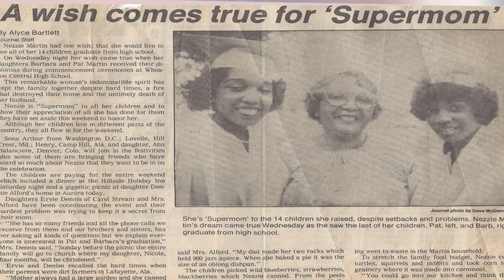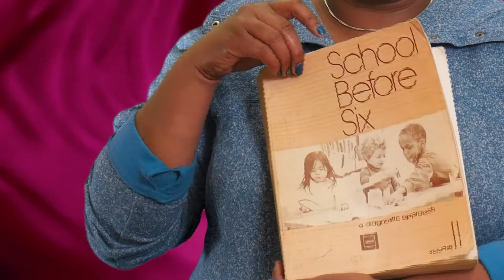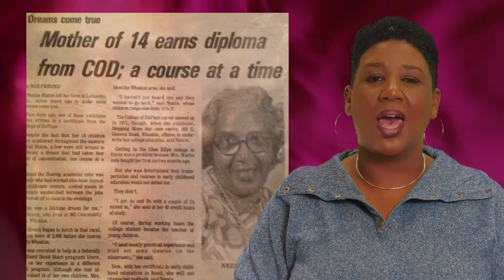Nezzie final 5 7 16i